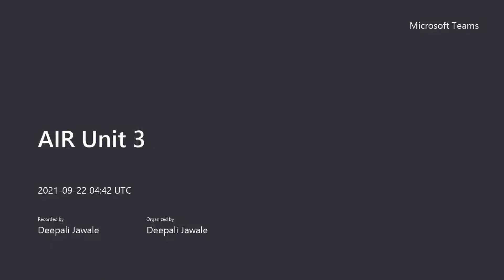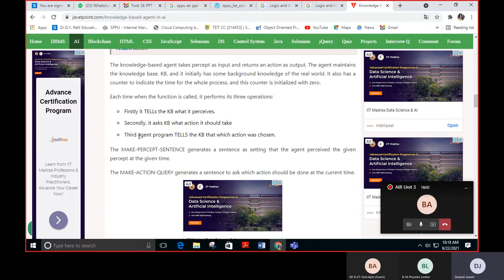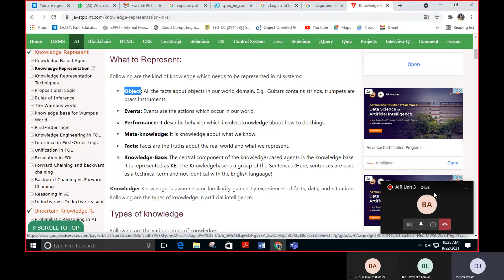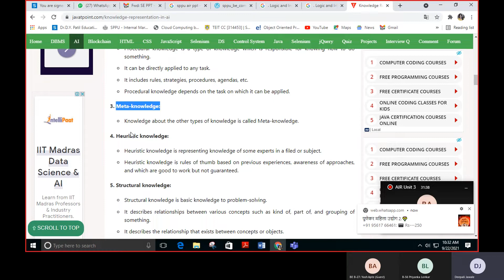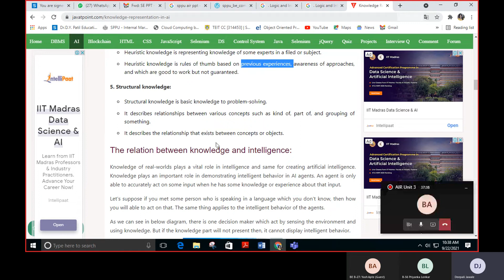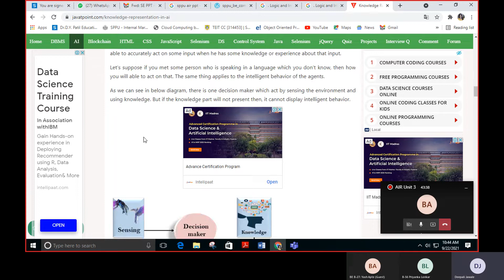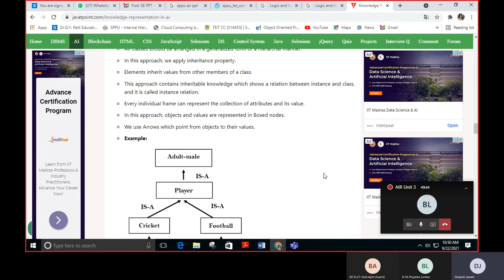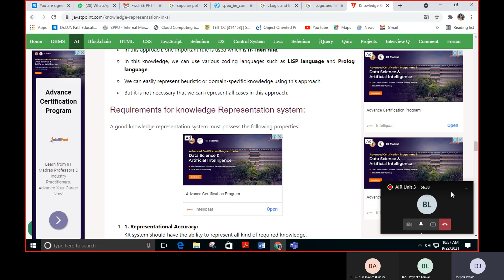AIR Unit 3 Approaches of knowledge representation